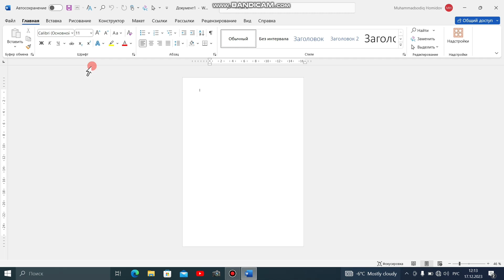3_dars Word dasturida listni qiyshaytirish / MICROSOFTDA LISTNI YONGA QIYSHAYTIRIB OLISH.